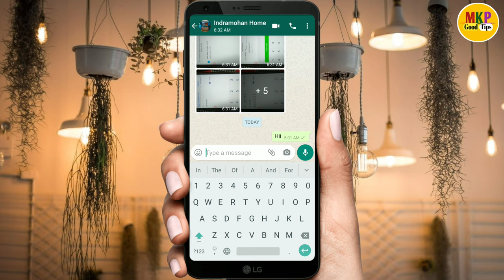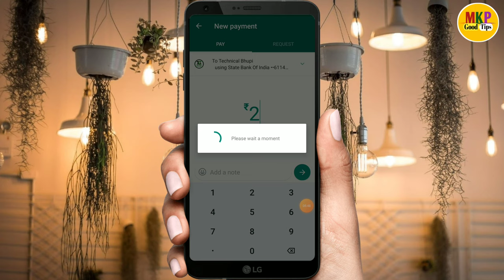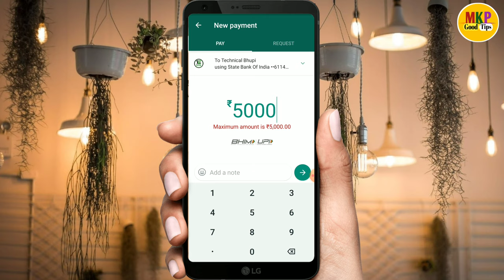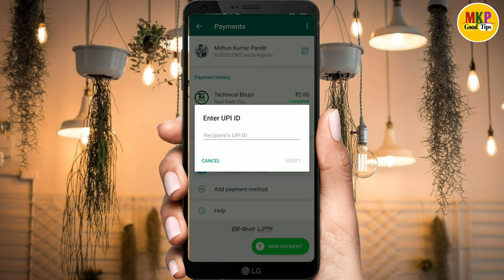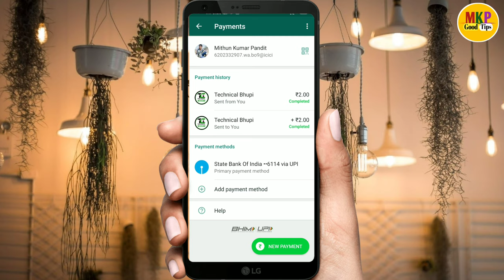whatsapp pay ! whatsapp se paise transfer kaise kare ! whatsapp pay launch new features ! Whatsapp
Hello dosto ajj ki es video pe mai aplogo  ko bataunga ki whatsapp pay ! whatsapp se paise transfer kaise kare ! whatsapp pay launch new features ! Whatsapp😊😊😊😊

 Yono sbi app ka password nikale